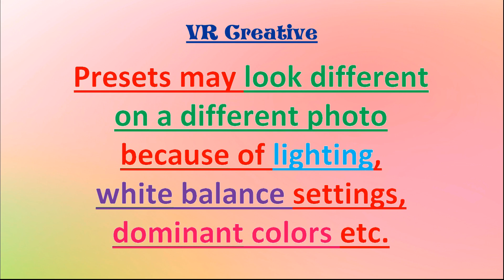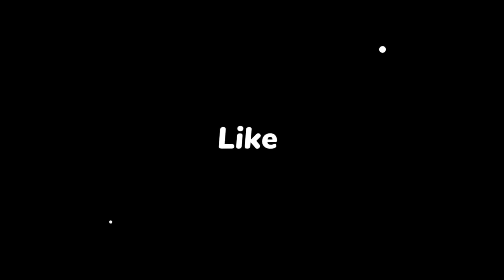Pencil Sketch 10 Variations with *JUST ONE CLICK*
These actions are compatible with all Photoshop versions  from CS3+ (All versions from CS3+ and CC+)

Create a pencil sketch effect that quickly converts a photograph into a realistic drawing & select from the 10 variations that these actions create. Whether there is one photograph, or hundreds of photographs *JUST ONE CLICK* is enough.